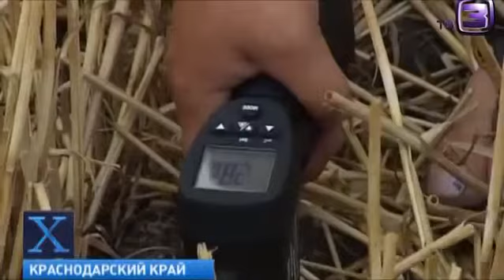Х-версии:Восемь кругов за 1-ну ночь. круги на полях Кубани New crop circles in Kuban